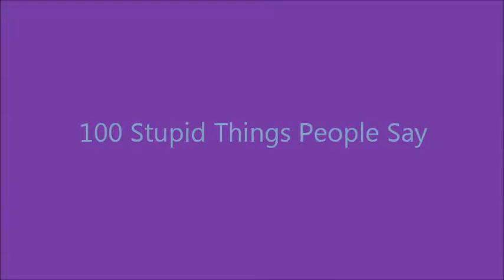100 Stupid Things People Say~Vloggity-day14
Okay guys here's my vlog for day 14 also called 100 stupid things people say.